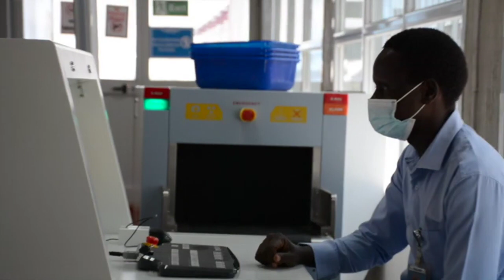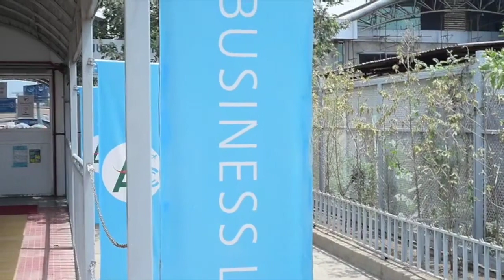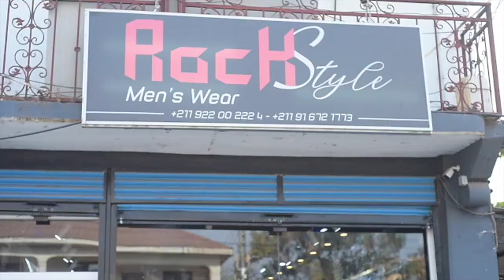interview with Hon. Abudhok Ayang, governor of Upper Nile state